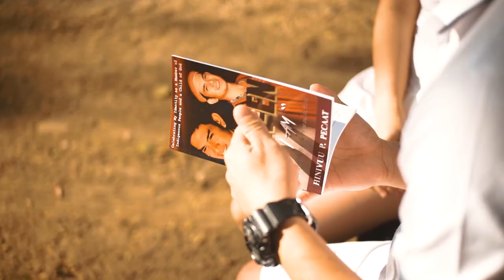Hinivuu & Monica Pre-nup Video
Unique  Pre-wedding Film and Save the Date Video.
(Unique way of upholding our Filipino Identity)

How do you help promote our Filipino culture even in your own little way?

We are blessed to share with you our pre-wedding film depicting our story as workers of God, as a member of Indigenous People (IP) community and as a proud Filipino.

Also, our love is not focused on material wealth but dependent on God's grace.
 "Pag-ibig na higit pa sa Pilak at Ginto"
Credits:
Venue: Union Theological Seminary, Dasmarinas Cavite
Video: M&R Photography
Gown/Barong: Pink Lilac Gowns and Events
HMUA: RainsCreation
Coordinator: ALASS Entertainment and Management